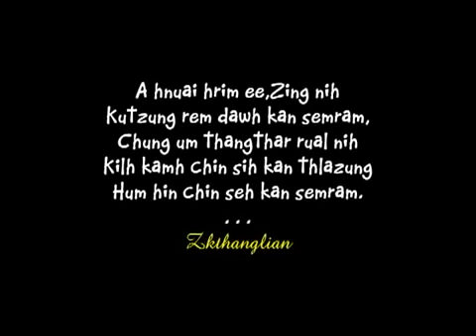Myanmar chin song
Chin office